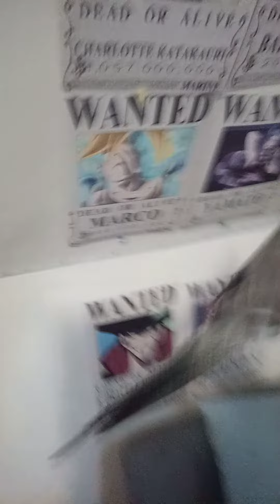Meet Espurr our baby cockatiel